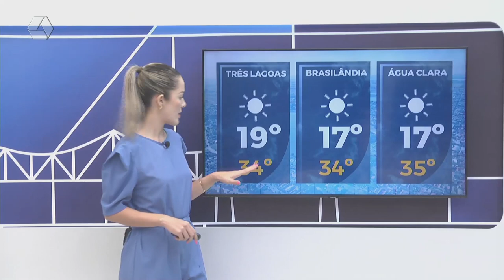Confira a previsão do tempo para Três Lagoas e região